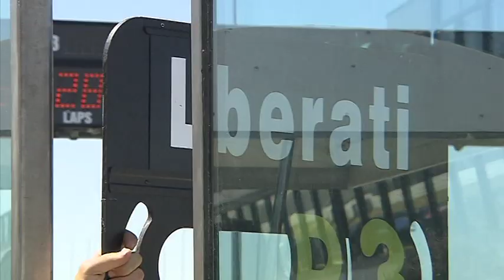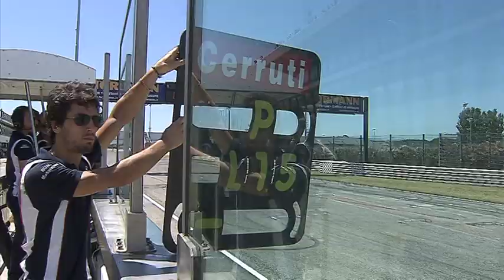Michela Cerruti - Misano Gara 2 GT 2012 Ancora Sul Podio